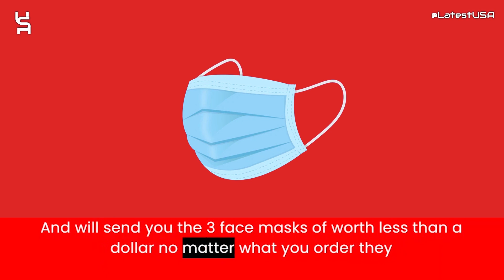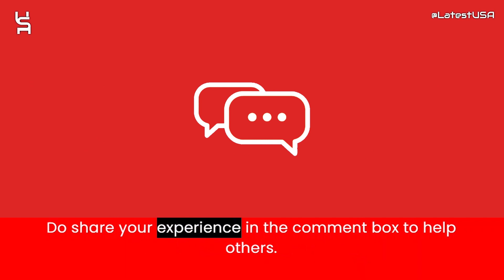Highersocks Reviews | Highersocks.2023 Reviews | Scam Alert! HIGHERSOCKS.2023 Review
Highersocks Reviews |  Highersocks.2023 Reviews | Scam Alert! HIGHERSOCKS.2023 | HIGHERSOCKS.2023 Review

Highersocks.2023 reviews,
Highersocks.2023 is fraud?,
Highersocks.2023 scam or legit?
Highersocks.2023,
HIGHERSOCKS.2023,
HIGHERSOCKS.2023 review,
HIGHERSOCKS.2023 scam,
HIGHERSOCKS.2023 Fake Website,
HIGHERSOCKS.2023 Fraud,
Is HIGHERSOCKS.2023 Scam?,
HIGHERSOCKS.2023 Review Scam found video proof,
HIGHERSOCKS.2023 REVIEWS,
HIGHERSOCKS.2023 WEBSITE REVIEW,
HIGHERSOCKS.2023 WEBSITE REVIEWS,
IS HIGHERSOCKS.2023 LEGIT,
latestusa,
Scam Websites